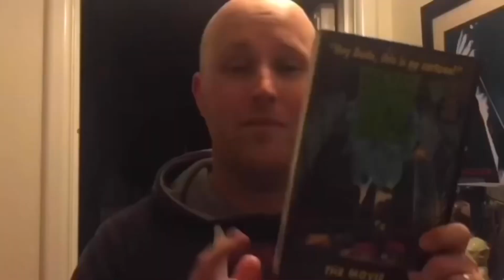NOPE (2022) Movie Review